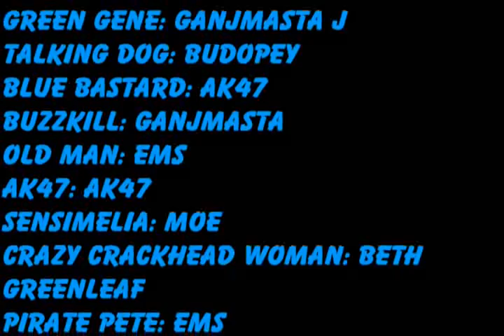Stoners From Space Episode 6 - The Hunt For Bongripper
The stoners from space are searching the city for Bongripper